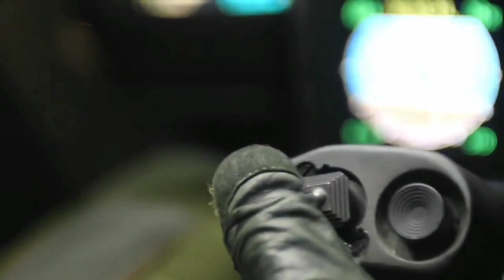TARING AS SUDAH OMPONG DI LANGIT BIRU DUNIA DI GANTIKAN BURUNG BESI.....